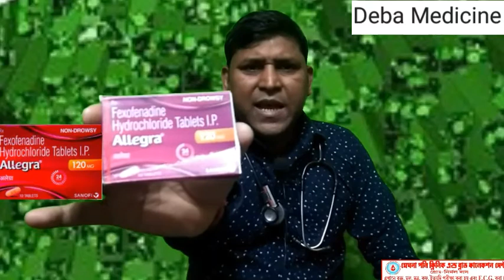Allegra 120 tablet use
Allegra 120 mg tablet is an anti allergic medicine.It is used for the management of symptoms of hives and allergic rhinitis such as runny and stuffed nose, sneezing, itching, watery,eyes redness and  swelling.